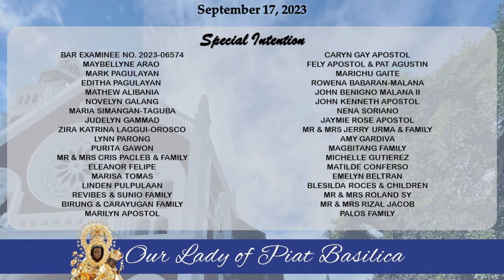EUCHARISTIC CELEBRATION I 17 SEPTEMBER 2023 I TWENTY-FOURTH SUNDAY IN ORDINARY TIME, CATECHIST'S DAY